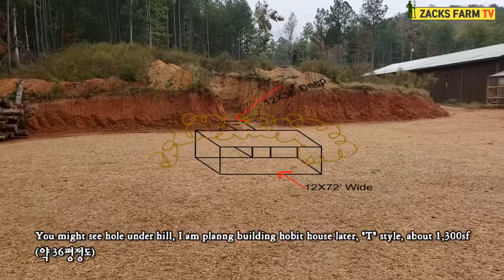댐 후기 영상/After building creek dam/전원생활/농장생활/비즈니스/일상생활/자연인처럼 생생한 일상의 삶을 소개합니다.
미국에서 살면서 어메리칸 드림을 꿈꾸면서 매일매일 자연인 처럼 살아가는 진솔한 삶의 에피소드를 이야기 합니다. 어떻게 돈을 벌고, 어떻게 비즈니스를 하고, 어떻게 집과 창고를 지으며, 어떻게 와인 비즈니스를 하고, 어떻게 부동산을 사고, 팔고, 미국인 보다 더 미국인처럼 살아가는 한국 사람의 이야기를 공유하고자 합니다. 자 이제 시작하겠습니다.
(I want to share my vivid farm life story dreaming American Dream as immigration people)